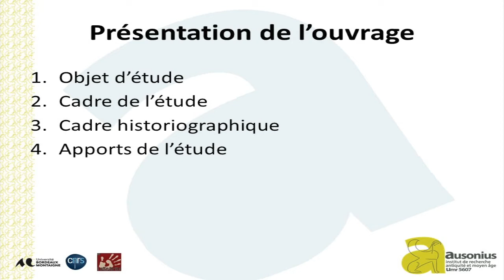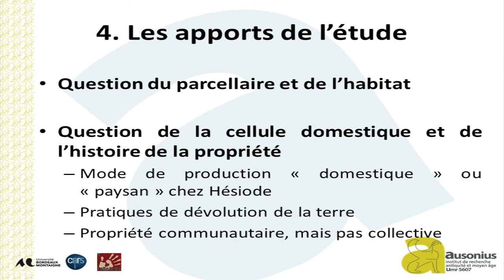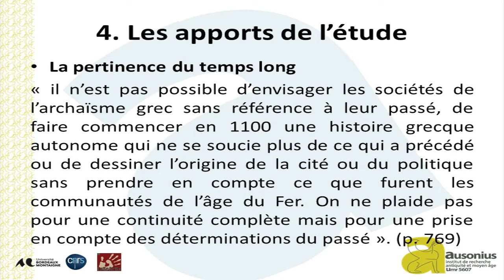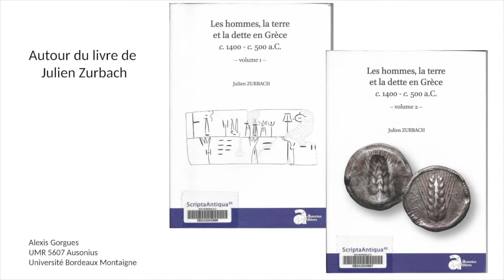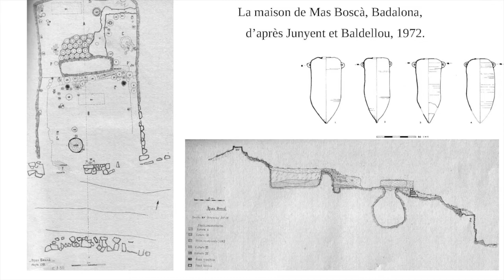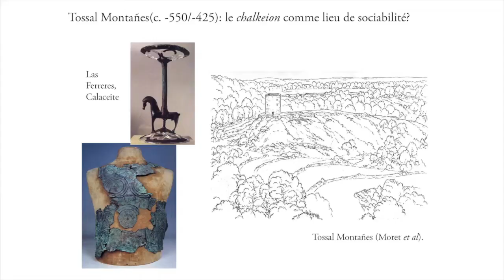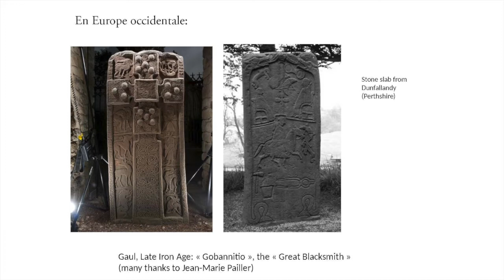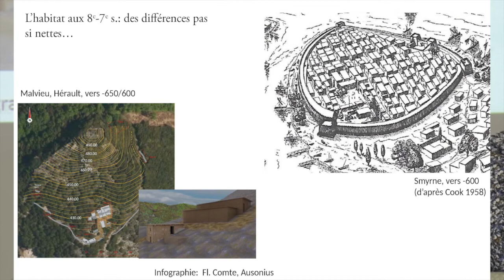Conférence de Julien Zurbach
Présentation de la conférence de Julien Zurbach
À l’invitation de la Revue des Etudes Anciennes, Julien Zurbach a échangé avec différents participants sur le thème de la question foncière en Grèce ancienne, sujet central de son livre paru en 2017, Ausonius Editions : « Les hommes, la terre et la dette en Grèce ancienne C. 1400 – c. 500 a.C. ».